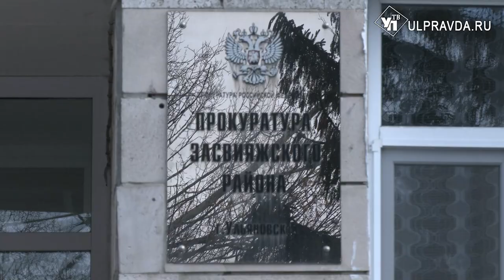Ульяновских подростков избили молотком. За что - выясняют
Жестокая драка произошла в Засвияжском районе Ульяновска. Группа подростков избила строительным инструментом двух сверстников. Троих подозреваемых уже задержали.